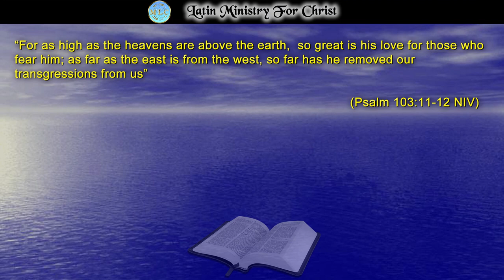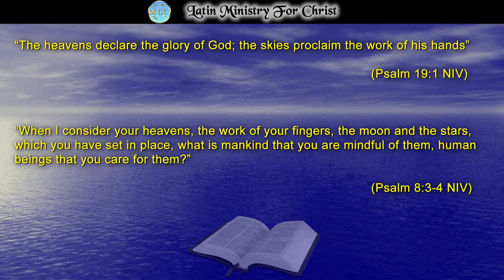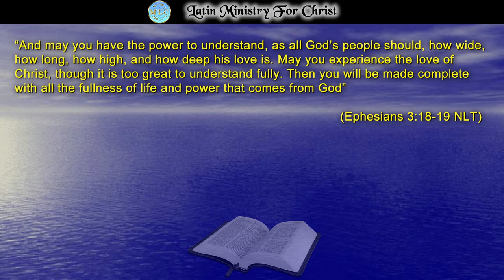SO GREAT IS THE LOVE OF GOD?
Have you ever wondered, how great is the love of God? Is there a way to measure His immeasurable love? In today's Reflection, we investigate a little what the scripture tells us in order to understand and visualize in a limited way the magnitude of God's love. The greatness, the magnitude and the value of His love is immeasurable. But by considering a little what the scripture uses to compare the love of God to, it gives us the possibility to touch and understand a little what the love of God means for humanity. I invite you to reflect on this and thus give the due glory and honor to the God who created the heavens and the earth, and in His immense love he saw fit to call us to be made His children through the sacrifice of Jesus Christ His Son. God bless you!